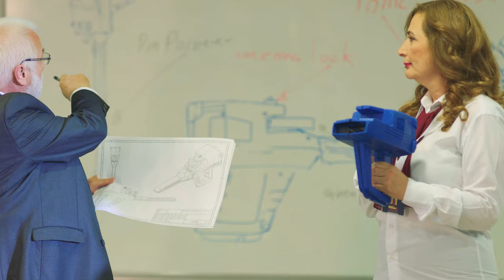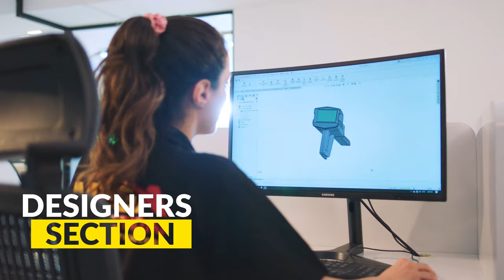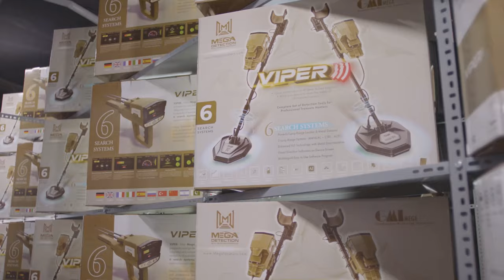Mega Detection Factory | New Advancements in Metal Detection Technology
Mega Detection, a German company based in Hamburg, specializes in metal detection technologies, gold prospecting detectors, and the archaeological treasures detection professional devices.

Our company includes a team of experts and engineers specialized in creating new technologies for metal detection and improving previously existing technologies to provide the most reliable products for prospectors and treasure hunters around the world.

In the past years, Mega Detection, through the Mega brand, has provided products and practical devices that have won the trust of users and achieved great success in various countries of the world, namely:

Mega Scan Pro - Mega G3 - Mega Gold - Mega Diamond Locator

These products have helped thousands of amateur and professional prospectors to search for buried treasures, excavate antiquities, discover gold, and fulfill their dreams and aspirations.

after years of long research and practical experiences based on the observations and experiences of customers from different countries around the world, we proud to announce the introduction of a new series of metal detectors with completely new technologies and detection tools designed specifically to reach the highest performance.

The series of new products includes five different devices with full professional-level features to meet the needs of a wide range of prospectors and treasure hunters.

Our new products includes :

1 - Gold Star 3D Scanner
Released in late 2020 , All in one solution with new technologies and 8 search systems , and professional features for all treasure hunters needs.

2 - Phoenix
Released in 2021 , a powerful 3D ground scanner with new technology , 3 search systems and 2D & 3D visualization of scan results on device screen or tablet.

Other products that will be released in 2021 :

3- Infinity Max Pro
4 - Concord
5 - Viper